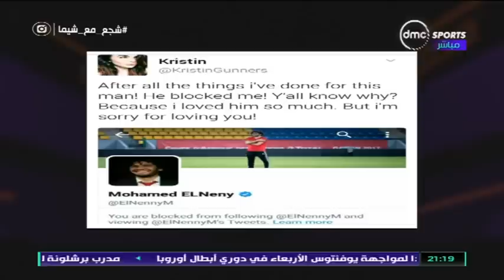TimeOut - معجبة النني: أسفة اني حبيتك و شيما : شبه الايس كريم وتوجه رسالة لزوجة النني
التردد: 11449.
أفقي.
القمر: نايل سات.
معامل الخطأ: 5/6.